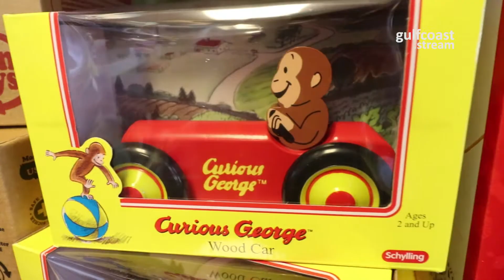The Short Story: Christmas at Miner's Toy Store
Santa visits Miner's Toy Store in Ocean Springs, MS